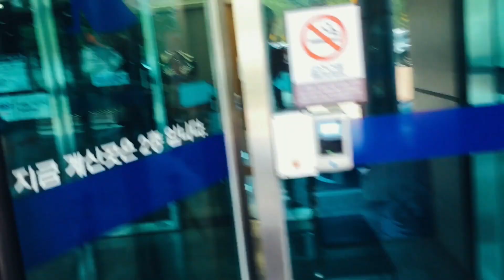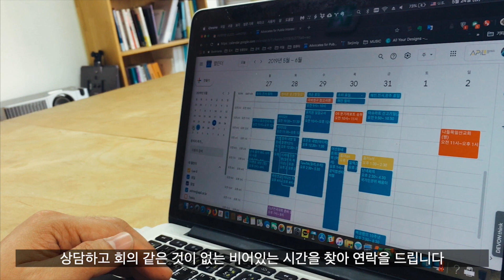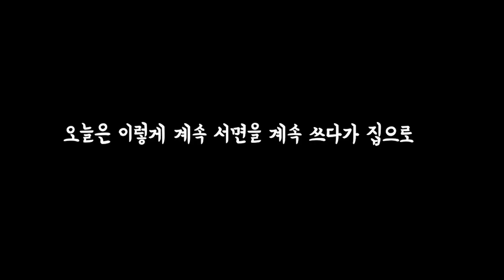변호사의 평범한 하루(feat. 재판, 서면 작성, 서프라이즈 파티, 난민 상담, 결정 통지...)┃APILOGUE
줄리앙 변호사의 보통날은 어떨까요? 아침부터 저녁까지 쉬지 않고 달리는 하루, 함께 쫓아가 보는 영상 (빠밤!) 중간에 데이지 변호사의 생일까지 챙기는, 시간을 쪼개쓰는 변호사, 줄리앙입니다~